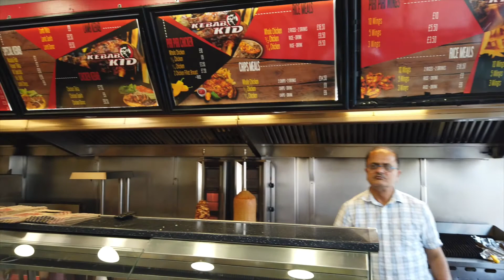Makanan Halal di UK!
REPLAY EDITION

10-17 September 2019;

Trip ke United Kingdom dan melawat beberapa tempat menarik antaranya; London, Oxford, Cardiff, Caernarfon, Bristol dan lain-lain. Sempat mencuba beberapa makanan halal yang menarik sepanjang perjalanan:

(1) Kebab Kid | 146 Cowley Rd, Cowley, Oxford OX4 1JJ, United Kingdom
(2) Kimi's Catering | Riverside Farmer's Market, Cardiff United Kingdom
(3) Mr. Fish | 51 Salusbury Rd, Queen's Park, London NW6 6NJ, United Kingdom
(4) Pie Republic | 80 Upton Ln, Forest Gate, London E7 9LW, United Kingdom